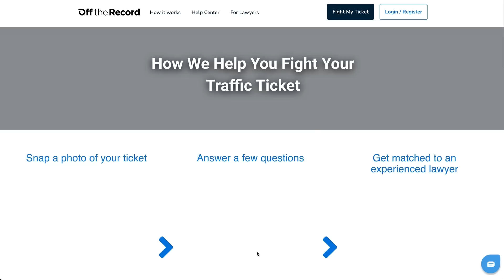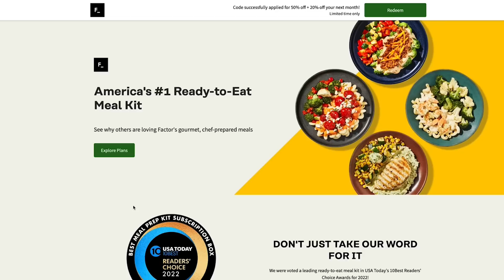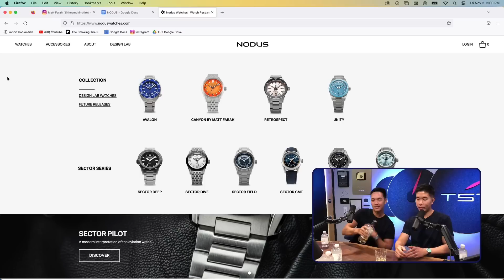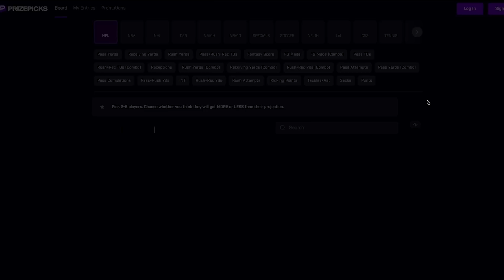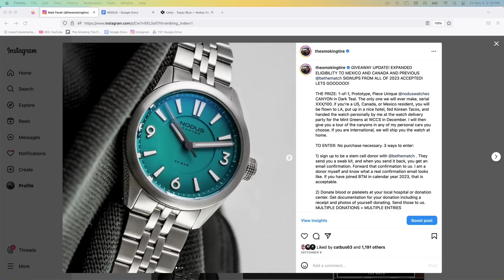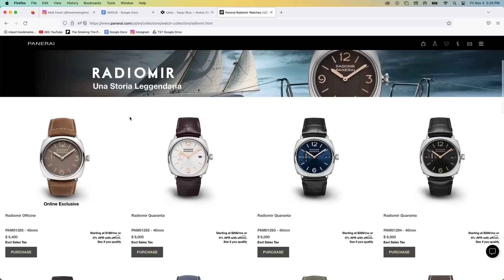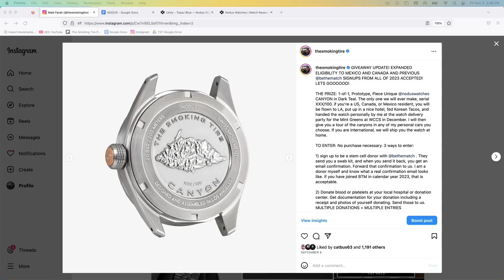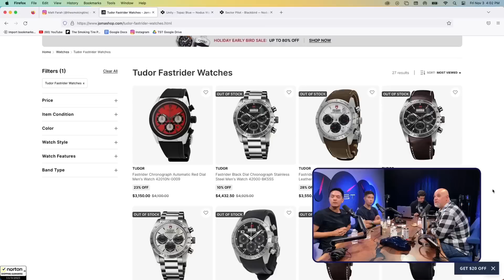How to Make a Watch (Brand) w/ Nodus Watches - TST Podcast #874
Cullen Chen and Wesley Kwok are the founders of Nodus Watches, a small watch brand that makes great looking, unique watches that don't cost a kidney. It was Nodus that reached out to Matt to collaborate, resulting in the amazing "Canyon" watch that sold out in minutes. A second run, now with a new color, is coming soon.

and use code tire for a first deposit match up to $100!

Apple Podcasts:
Google Music:
Web player: